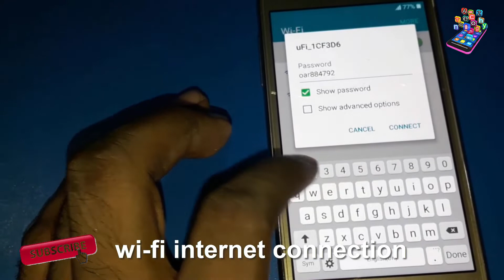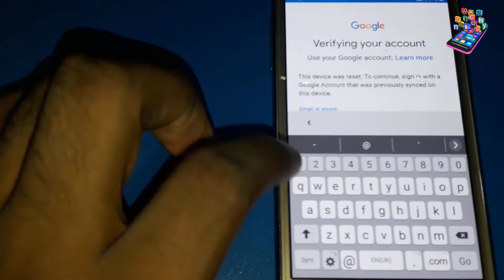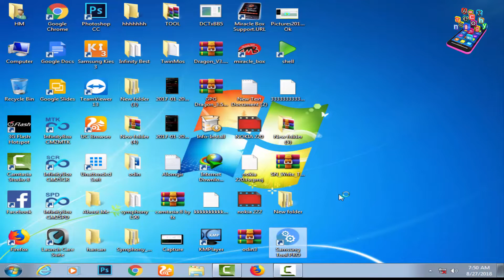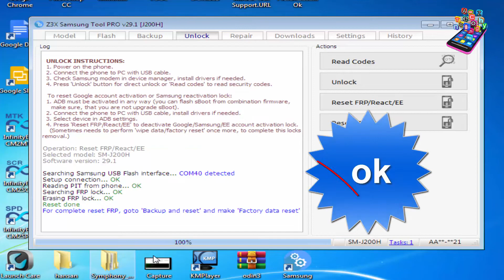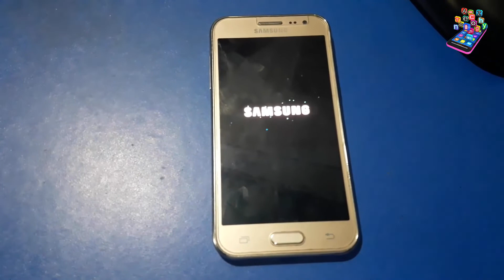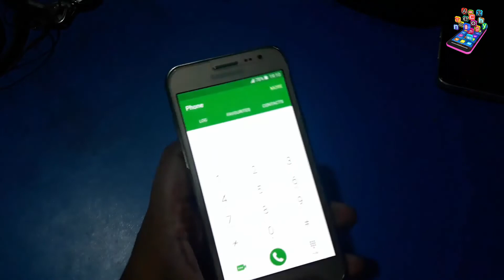Samsung j2 (J200H) frp unlock | j2 google account remove | cm2 tool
Samsung j2 (J200H) frp unlock